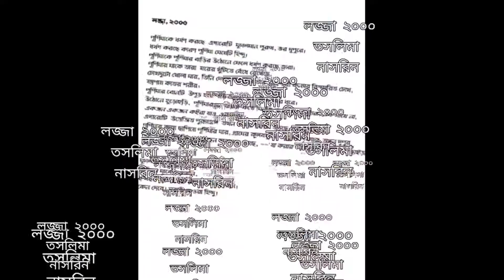তসলিমা নাসরিন।লজ্জা -২০০০। তসলিমা নাসরীন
তসলিমা নাসরিন।লজ্জা-২০০।

লজ্জা ২০০০। তসলিমা নাসরিন।
taslimanasrin

লজ্জা
পূর্ণিমাকে ধর্ষণ করছে এগারোটি মুসলমান পুরুষ, ভর দুপুরে।
ধর্ষণ করছে কারণ পূর্ণিমা মেয়েটি হিন্দু।
পূর্ণিমাকে পূর্ণিমার বাড়ির উঠোনে ফেলে ধর্ষণ করছে তারা।
পূর্ণিমার মাকে তারা ঘরের খুঁটিতে বেঁধে রেখেছে,
চোখদুটো খোলা মার, তিনি দেখতে পাচ্ছেন তার কিশোরী কন্যার বিস্ফারিত চোখ,
যন্ত্রণায় কাতর শরীর।
পূর্ণিমার বোনটি উপুড় হয়ে পড়ে আছে মাকে শক্ত করে ধরে।
উঠোনে হুড়োহুড়ি, পূর্ণিমার মা পাথর-কণ্ঠে মিনতি করছেন, বাবারা, এক সাথে না,
একজন একজন কইরা যাও ওর কাছে।
এগারোটি উত্তেজিত পুরুষাঙ্গে তখন ধর্মের নিশান উড়ছে।
পূর্ণিমার কান্না ছাপিয়ে পূর্ণিমার মার, গ্রামের কুলবধূটির তুমুল চিৎকারে তখন দুপুর
দ্বিখণ্ডিত, তিনি ভিক্ষে চাইছেন বাবাদের কাছে, –‘যা করার আমারে করো, ওরে ছাইড়া দেও।’
মুসলমানেরা পূর্ণিমাকে ছেড়ে দেয়নি,
পূর্ণিমার মাকেও দেয়নি,
ছ বছর বয়সী ছোট বোনটিকেও দেয়নি।
কেন দেবে! সবাই যে ওরা হিন্দু!
তসলিমা নাসরিনের কবিতা
তসলিমা নাসরিন
তসলিমা নাসরিনের বর্তমান অবস্থা
তসলিমা নাসরিনের খারাপ কবিতা
তসলিমা সরকারের গান
তসলিমা নাসরিনের লজ্জা বই ডাউনলোড
তসলিমার গান
তসলিমা নাসরিন নাস্তিক
তসলিমা নাসরিনের বক্তব্য
কবিতা আবৃত্তি
কবিতা তুমি স্বপ্নচারিনী হয়ে খবর নিও না
কবিতা মানুষ
কবিতা সমগ্র
কবিতা অপেক্ষা
কবিতা গান
কবিতার চার লাইন নাটক

ShamefulTaslimaNasreen
 DisgracefulAuthor
NoRespectForTaslimaNasreen
 TaslimaNasreenControversy
ShamefulWriter
OutrageousTaslimaNasreen
UnworthyAuthor
TaslimaNasreenScandal ShamefulLiterature NoHonorForTaslimaNasreen
TaslimaNasreenBetrayal
ShamefulStatements
 TaslimaNasreenDisgraced
ControversialWriter TaslimaNasreenSham
ShockingAuthor
UnacceptableTaslimaNasreen TaslimaNasreenCriticismShamefulIdeas

তসলিমানাসরিন
তসলিমানাসরিনেরবর্তমানঅবস্থা
তসলিমানাসরিনেরবক্তব্য
কবিতা আবৃত্তি
কবিতামানুষ
কবিতাসমগ্র
কবিতাঅপেক্ষা
কবিতাকার্টুন

'Poetry taslima' 'Taslima Nasrin' 'Poem of taslima nasrin' 'মুসলিমপ্রেমের কবিতা'